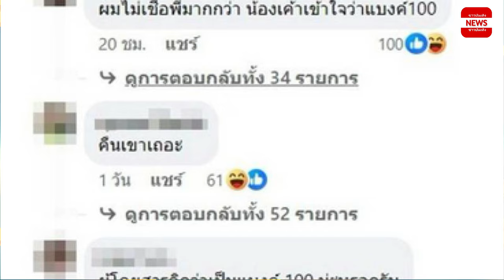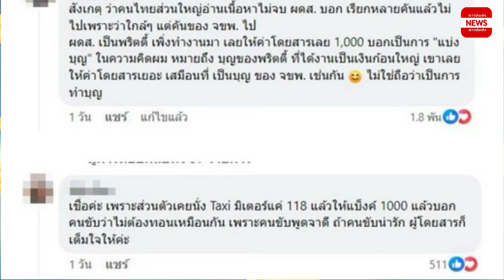แท็กซี่หนุ่มอวด มิเตอร์แค่ 93 แต่ลูกค้าให้ 1 พัน ตอนแรกทัวร์ลงฉ่ำ แต่พอทราบเหตุผลแล้วเข้าใจเลย